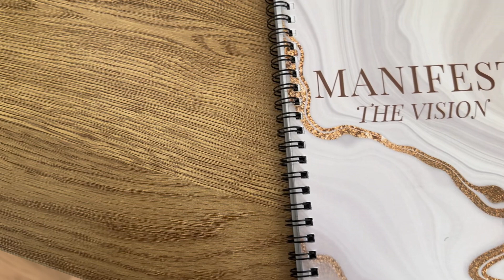Religion, Guilt, and Freedom | Diary of a Former Workaholic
Visit bplife.net

Dauxilly.com